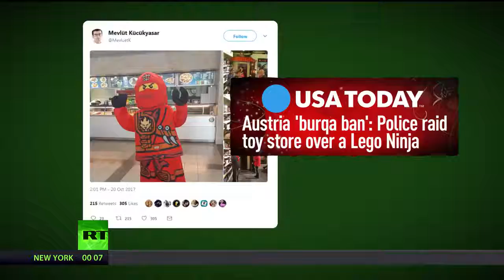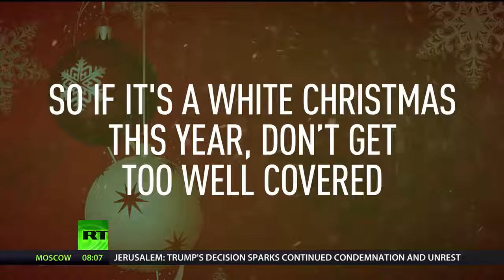Austrian Police Make St. Nicholas Remove Full-Face Beard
December 18, 2017 - The Austrian law banning full-face veils has claimed an unusual victim: a man impersonating the iconic St Nicholas for a children's party, whose red frock and frothy fake beard the police deemed the equivalent of a burqa.